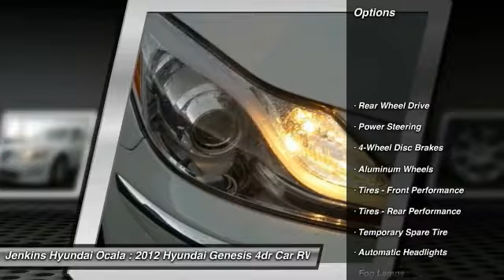2012 Hyundai Genesis Ocala Florida 5P5135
2012 Hyundai Genesis 3.8L

IIHS Top Safety Pick. Only 31,191 Miles! Delivers 28 Highway MPG and 18 City MPG! This Hyundai Genesis delivers a Gas V6 3.8L/231 engine powering this Automatic transmission. Woodgrain accents, Warning lights -inc: oil pressure, battery, door ajar, airbag, seatbelt, low fuel, trunk lid open, brake, check engine, ABS, Warning chimes -inc: key-in-car w/door ajar, seatbelt.*This Hyundai Genesis Comes Equipped with These Options *Variable intermittent speed-sensitive windshield wipers, Trip Computer, Traction control system (TCS) w/electronic stability control (ESC), Tire pressure monitor system (TPMS), Supervision electroluminescent instrument cluster w/adjustable illumination level, Solar control glass, Shift interlock system, SACHS amplitude selective damping shock absorbers, Remote fuel door, hood & trunk release, Rear window defroster w/timer.* See What the Experts Say!*As reported by KBB.com: Defying the critics, Hyundai has successfully created a line of high-end performance luxury sedans that are gaining traction with the public. A prime example is the 2012 Hyundai Genesis sedan, a powerful, well-equipped, midsize luxury 4-door sedan. On paper it is every bit the equal (and, in some cases, the better) of similar models from Mercedes Benz, Lexus, Acura and BMW. However, the 2012 Hyundai Genesis sedan is priced more in line with vehicles such as the Chrysler 300, Nissan Maxima and Volkswagen CC. Many owners consider the 2012 Hyundai Genesis sedan more upscale than these near-luxury makes. A look at the standard and available content might convince you they're right. With power supplied by a choice of frugal V6 or two potent V8s, including a new 5.0-liter model with 429 horsepower, the rear-wheel drive Hyundai Genesis sedan is set to drive Hyundai to places the brand has never been, and consumers to savings they've rarely known before.* Stop By Today *You've earned this- stop by Jenkins Hyundai Ocala located at 1602 SW College Rd, Ocala, FL 34474 to make this car yours today! No haggle, no hassle.